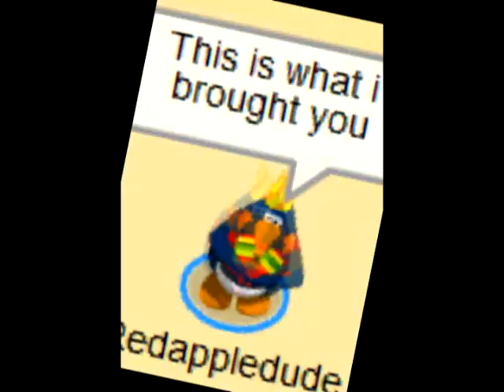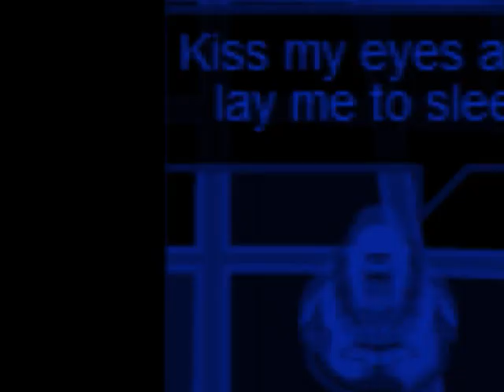Miss Murder (PREVIEW!!!!!) Club Penguin Music Video (MLAV) [[AUDIOSWAPPED]]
THIS IS ONLY THE PRELUDE!add &fmt=18 to end of link